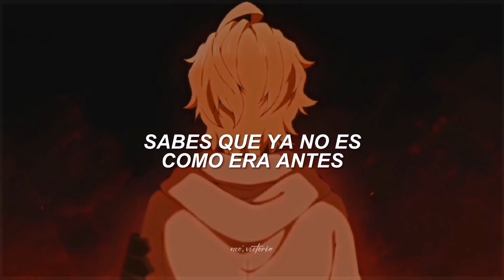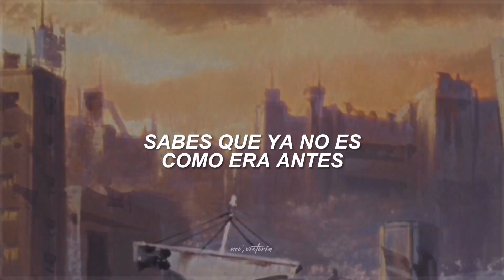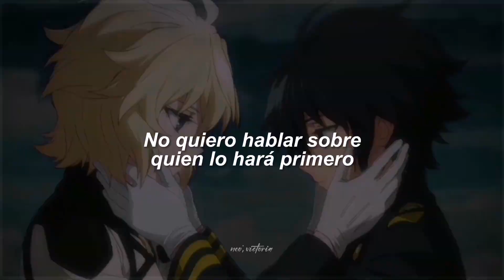"En este mundo sólo somos nosotros dos" | As It Was - Harry Styles (sub.español)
˚ ༘ ♡ · ˚꒰ ᥕᥱᥣᥴ ᥆꧑ ᥱ ... ꒱ ₊˚ˑ ༄ 💛

  : : : : : : : : : : ┉ ❝ Info del video aquí ﹏﹏ ↷

꒰♡˃̶̤́: Canción: As It Was
꒰♡˃̶̤́:Artista: Harry Styles
꒰♡˃̶̤́: Personajes: Mikaela y Yuu

°.♡┈┈∘*┈୨୧┈*∘┈┈♡.°°.♡┈┈∘*┈୨୧┈*∘┈┈♡.

Aclaraciones.•. 📌

₊˚.❀‹ No busco ofender a nadie con este video está hecho por una fan para fans con el fin de entretener.

₊˚.❀‹ Si tengo algún error en la ortografía no duden en decirme en los comentarios.

₊˚.❀‹ Acepto pedidos y recomendaciones en los comentarios o en mi instagram.

°.♡┈┈∘*┈୨୧┈*∘┈┈♡.°°.♡┈┈∘*┈୨୧┈*∘┈┈♡.

                  * ･ ῾ ᵎ⌇ ⁺◦ ✧. * ↶ * ೃ✧˚. ❃ ↷ ˊ-